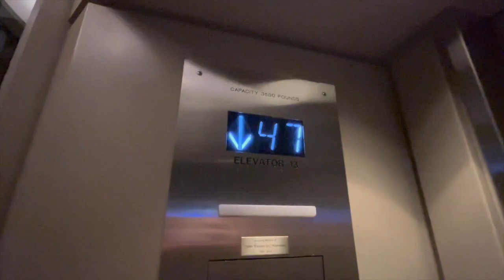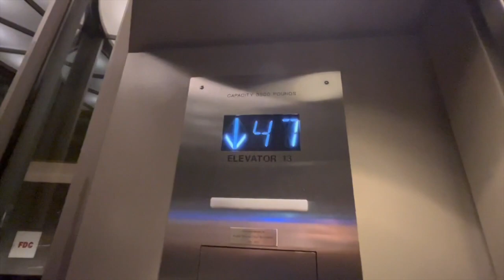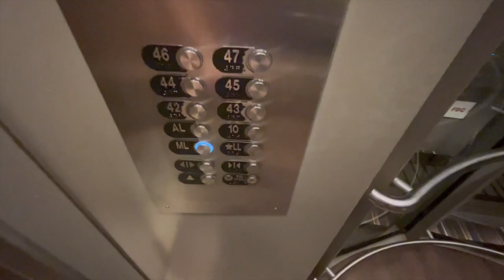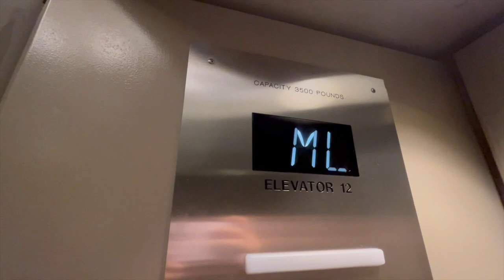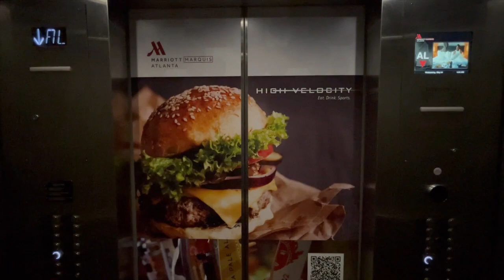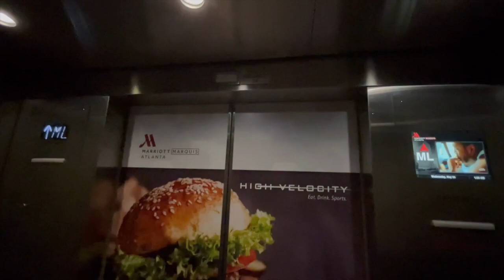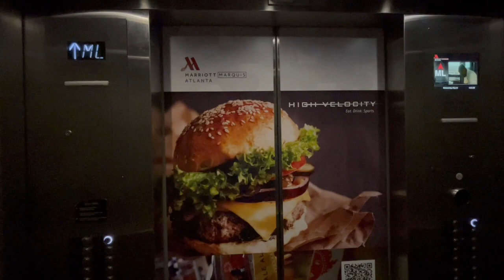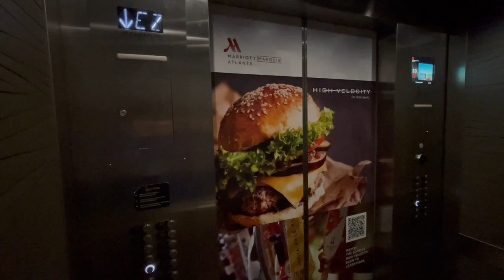Otis M2 High Rise Elevators At The Marriott Marquis Hotel In Downtown Atlanta Georgia: (05/24/2023)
Wednesday, 05/24/2023, taken a little before 1:00 AM ish, these are the three high rise elevators (serving levels 42-47), at the Atlanta Marriott Marquis Hotel in Downtown Atlanta, Georgia.  These three elevators are all Otis M2, with maximum capacities in each of 3,500 pounds.  Two of these elevators are glass scenic, and one of them is non-scenic.